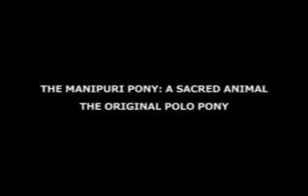WRITER MK BINODINI DEVI SAYS "SAVE THE MANIPURI PONY!"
IN APRIL 2008, Manipuri writer and environmentalist MK Binodini Devi fires the first salvo for the preservation of the Manipuri Pony after visiting ponies on the garbage dumps of Lamphel in Imphal and the pony shrine of Ibudhou Marjing in Heingang.